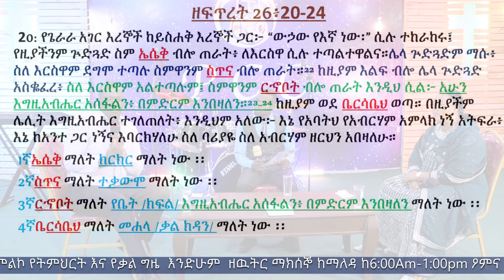ድንቅ ምስክርነት // ተለቀቀ//testmony time with Marsa's Family//ከአገልጋይ ማርሳ ናዌ በቴ _ስብ ጋር//